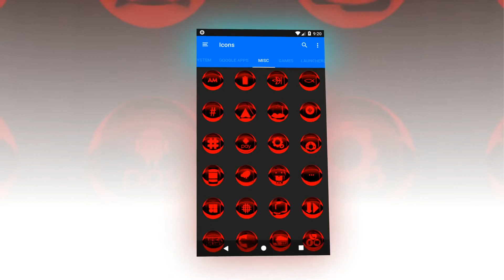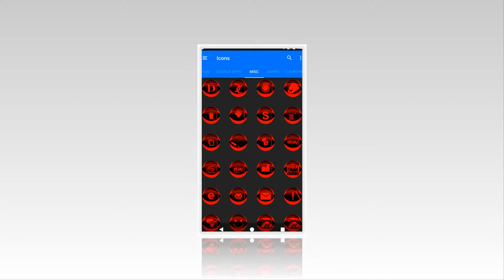Red Icon Pack Style 2 Free for Mobile and Tablet Devices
Compatible with the following Launchers:
Action Launcher
ADW Launcher
Apex Launcher
Atom Launcher
Aviate Launcher
CM Theme Engine
GO Launcher
Holo Launcher
Holo Launcher HD
iTop Launcher
KK Launcher
LG Home
Lucid Launcher
M Launcher
Mini Launcher
MN Launcher
New Launcher
Next Launcher
Nougat Launcher
Nova Launcher
S Launcher
Smart Launcher
Solo Launcher
V Launcher
ZenUI Launcher
Zero Launcher
ABC Launcher
Arrow Launcher
Evie Launcher
ASAP Launcher
Cobo Launcher
Line Launcher
Mesh Launcher
Peek Launcher
Z Launcher
Launch by Quixey Launcher

NOTE: I have tested on the above launchers, there might be more supported launchers which hasn't been tested yet.

Requires Android 4.0.3 and above
Recommended Launcher: Nova Launcher